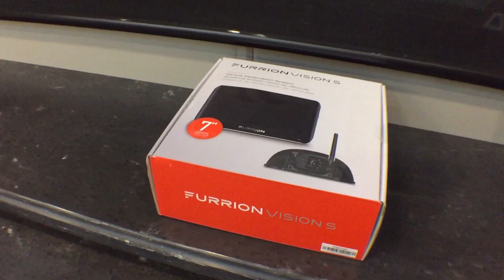Luxe Elite 44FL luxury fifth wheel - Front Living floor plan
Luxe Fifth Wheels
2503 Marina Dr
Elkhart, IN 46514

Specifications and options subject to change without notice. Due to model year, version updates, and availability, options, and standards shown in videos and on our website may change over time. Please Check with your Factory Direct Representative for current accurate specifications

Factory Direct save $1000s